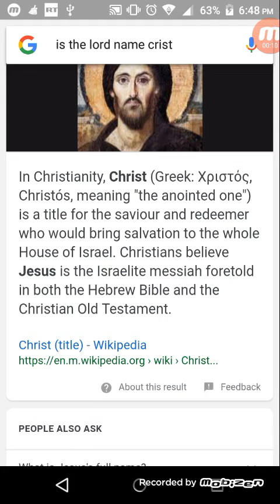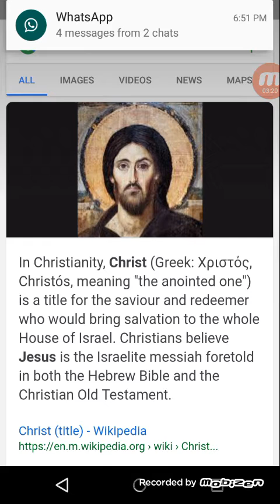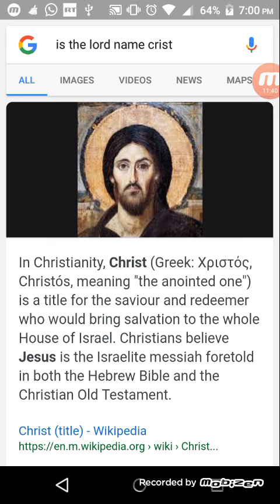The elect of Israel shall be save!